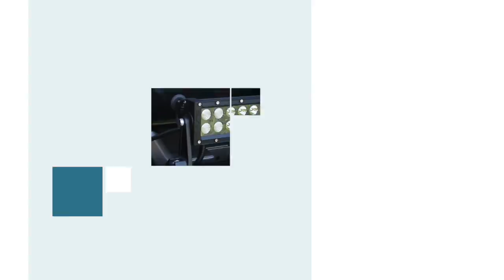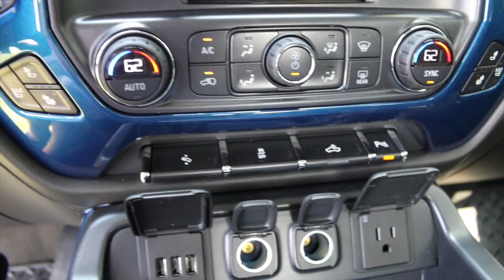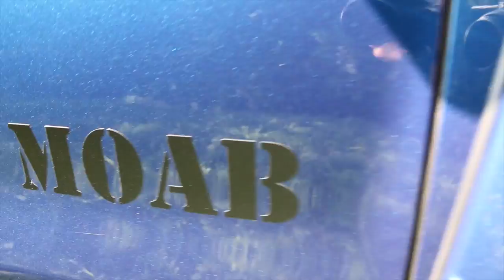sold.2015 GMC Sierra 1500 Crew Cab 6.2L 4x4 SLT "MOAB" Edition by Tuscany Automotive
This one has been Sold. We do custom orders for you.
Our complete experienced staff will help you make your next vehicle purchase your best. ALL Trades CONSIDERED. (what do you have)—We are located in Lebanon, TN just East of Nashville off of Interstate 40...Thanks for looking and have a great day-Calls from 8am till 8pm... or you can leave us a message 24/7 online. We are a Carfax Dealer - Shipping options available. We offer premium vehicles at a very competitive price.

903 SOUTH HARTMANN DRIVE